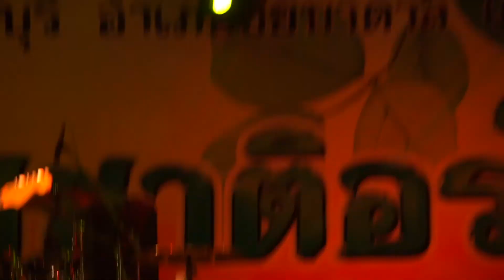แน็ท ศิริพงษ์ ศรีสุขา - รักเดียว @ลำนารายณ์